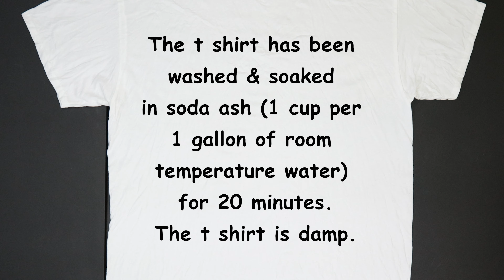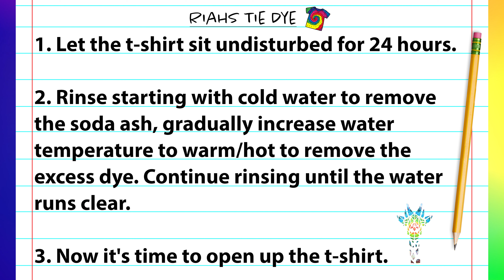TAYLOR SWIFT / HIDDEN ART SPIRAL / Tie Dye T-Shirt Tutorial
HIDDEN ART SPIRAL PATTERN TIE DYE T-SHIRT INSTRUCTIONS.
1 - T-Shirt has been washed and soaked in soda ash (1 cup soda ash per 1 gallon of warm water) for 20 minutes then spun out in the washer so the material is damp but not dripping wet.
2 - Follow the video to fold and Spiral up the t-shirt and secure with masking tape.
3 - Using a washable marker, draw on the outline that you chose for your hidden art design. For this one I chose Taylor Swift.
4 - Choose your dye colors and place them following the video tutorial. For my Taylor Swift hidden art spiral I chose Raven Black and Hot Hibiscus.
5 - Allow your t-shirt to sit undisturbed for 24 hours and then rinse starting with cold water to remove the soda ash. Increase water temperature to warm/hot while squeezing the material to remove the excess dye.
6 - Remove the masking tape and open your new Taylor Swift HIDDEN ART SPIRAL Tie Dye T-Shirt.
7 - Wash the t-shirt by itself with hot water (I use Synthrapol Textile Detergent) without fabric softener and hang dry for the first time. After that wash and dry like normal.
8 - HAVE FUN and as always...HAPPY TIE DYEING!
9 - BONUS - For fun try and spiral the t-shirt back up to reveal your original design with friends and family (NOT REQUIRED😁).

⬇️***✨LINKS FOR EVERYTHING✨***⬇️

RIAHSTIEDYE PAPERBACK BOOK - A BEGINNERS GUIDE TO TIE DYE

Reusable Respirator

Colorful Kulay Artificial Sinew

Kite String

Fishing Line

Hemostats (2pc)

Soda Ash

Sodium Alginate

Dye Bottles
8 oz (Amazon)